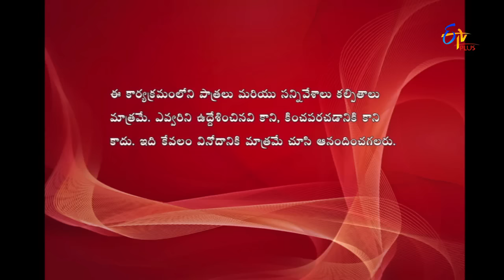Smiling Sharif & Sarada Sahasra Performance | Hungama | 10th January 2017| ETV Plus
Smiling Sharif & Sarada Sahasra take up the stage with a hilarious skit and entertain the audience with their satirical dialogues.